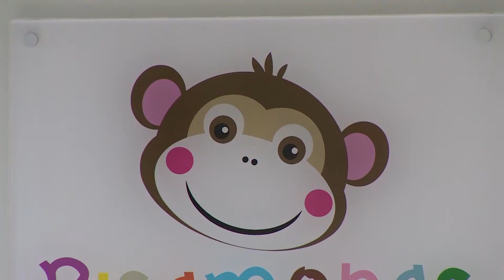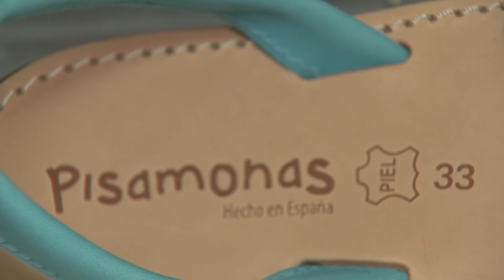La empresa de calzado Pisamonas pyme del año de Madrid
Fusionar tradición con innovación, los zapatos infantiles de toda la vida adaptados a las necesidades y gustos actuales. Esta es la clave de la empresa Pisamonas, que ha sido reconocida por la Cámara de Comercio y Banco Santander con el premio Pyme de Madrid.
¿La fórmula del éxito? La calidad del ‘made in Spain’ a buen precio.
Aunque nació con un ADN online, Pisamonas se está posicionando en el mercado offline, con más de 20 tiendas físicas.
Para este cambio estratégico es imprescindible la financiación.

En estos momentos Pisamonas produce en España medio millón de pares de zapatos al año y exporta más de un 20 por ciento de los que fabrica, con presencia en los mercados de Portugal, Francia, Reino Unido, China e Italia.